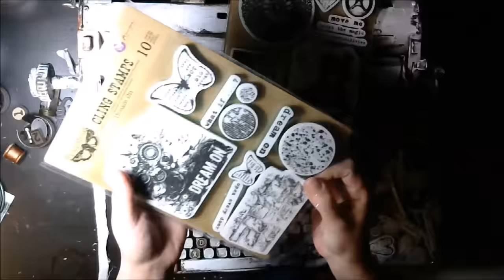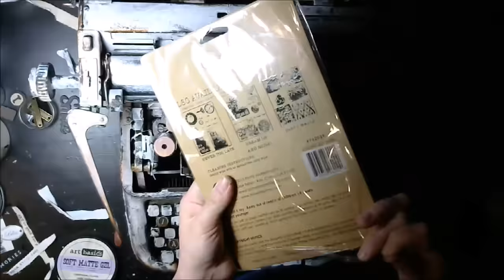Heart of my home - typewriter - altered by Karolina Bukowska